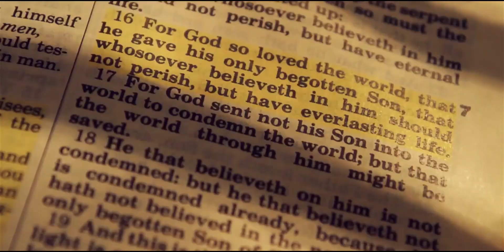Bible Prophecy Revival March 25 - April 4, 2019 - Pathway to Peace Ministries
Bible Prophecy Revival - The Revelation of Jesus. Two weeks at the Lockhart Taylor Center, Wadesboro, NC. Also streaming live at PathwayToPeace.net.
Nightly speaking, Cary Rodgers, Jr, pastor of Pathway to Peace Ministries. Starts March 25 through April 4 (Monday - Thursday) at 6pm.